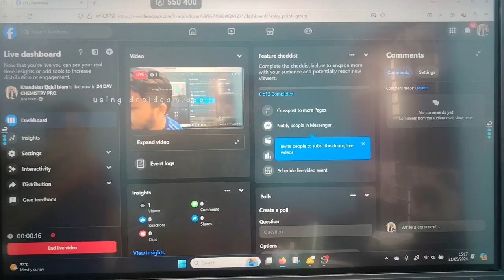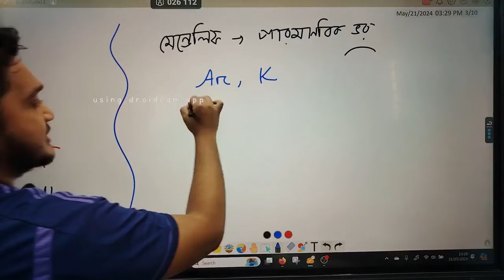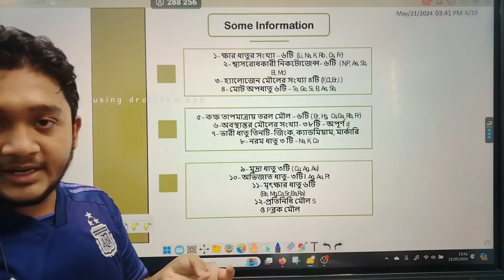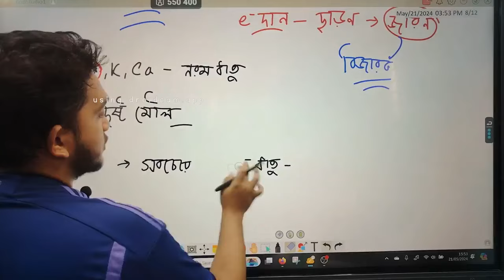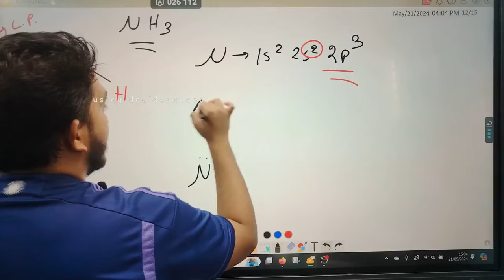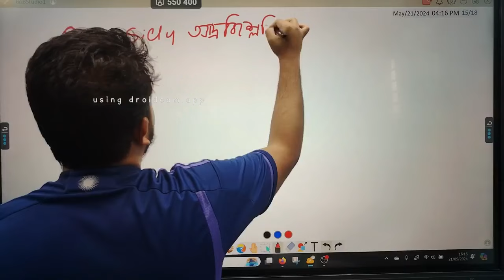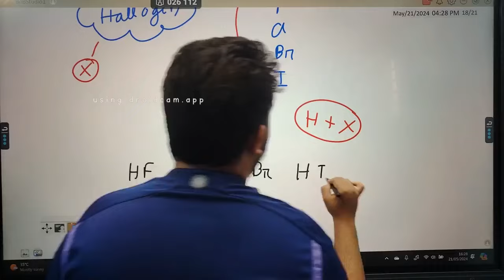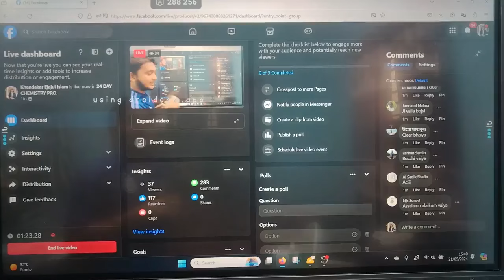09. মৌলের পর্যাবৃত্ত ধর্ম ০১ | ২৪ দিনে কেমিস্ট্রি শেষ | Ejajul Efat | Battles of Biology